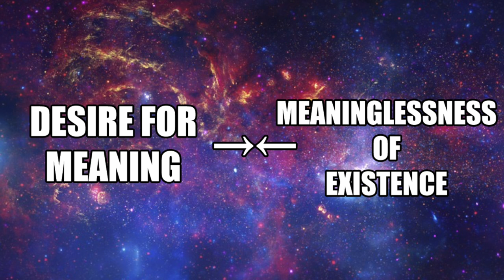"Waiting for Godot" Explained with Philosophy | Philosophy Tube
Samuel Beckett’s absurdist masterpiece “Waiting for Godot” is one of the most famous pieces of 20th Century Theatre – but what are the philosophical questions it raises? How does the story of its creation tie in with Albert Camus, and the Nazi invasion of France?